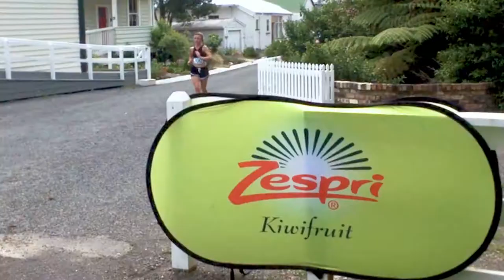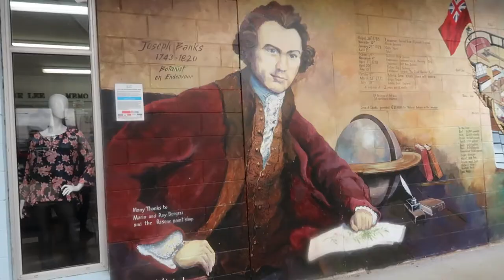Wet and Windy Whitianga! l Hydro Hayley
Apart from the rain and wind I had a really great weekend in whiting. Defiantly going back in the summer time when it's warmer! Hope you enjoy this vlog!